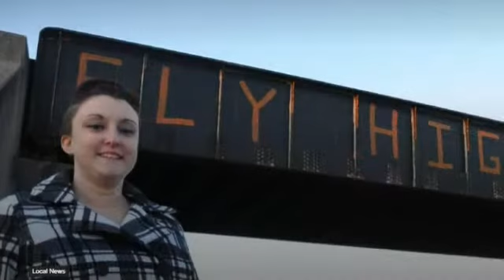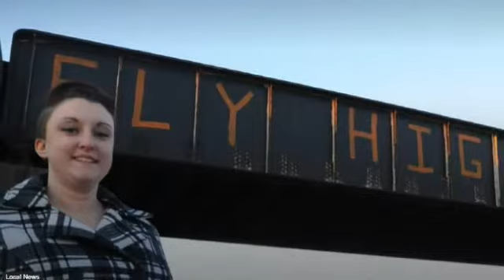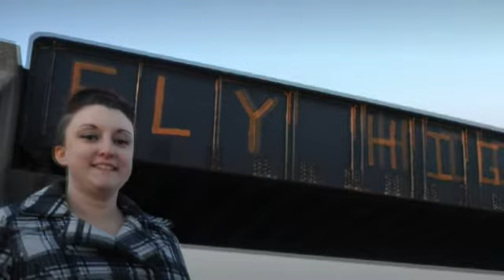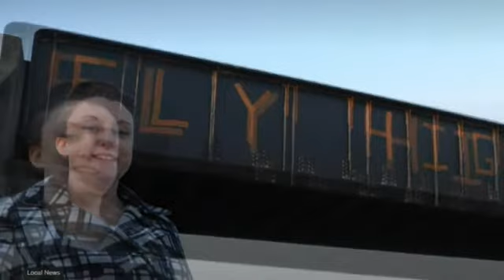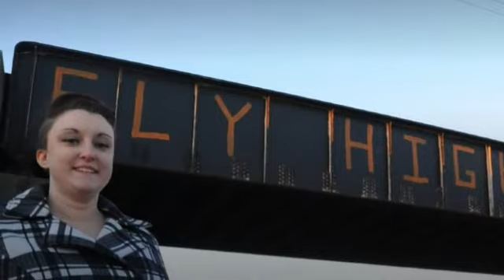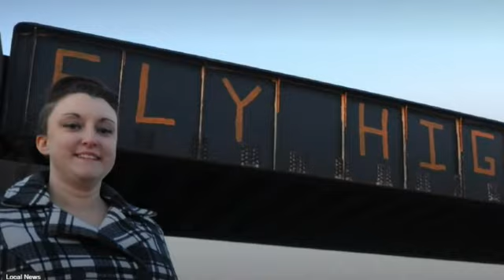Seymour woman forms awareness organization